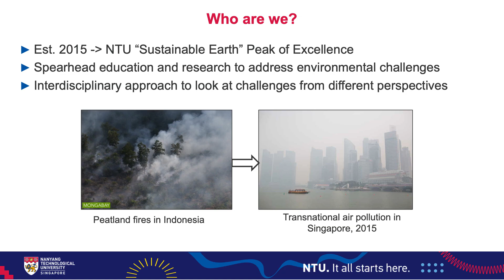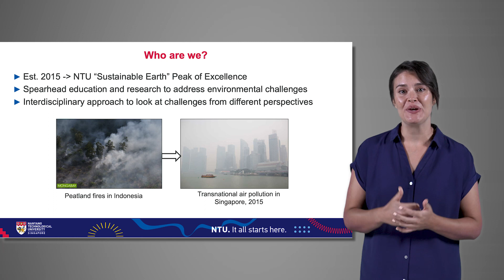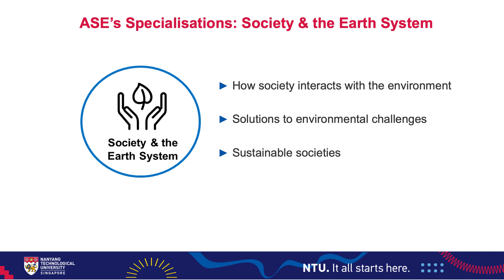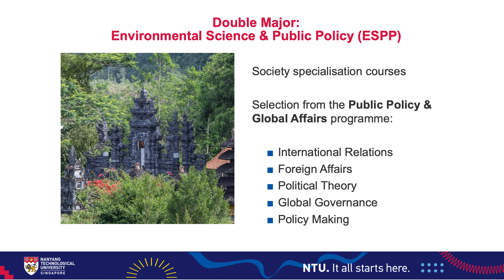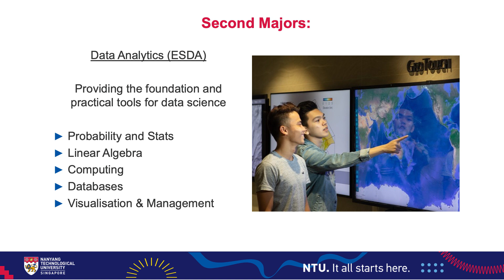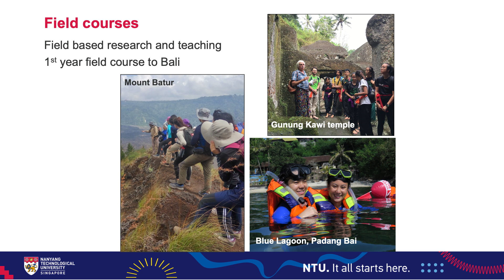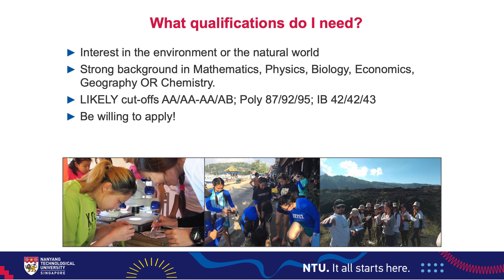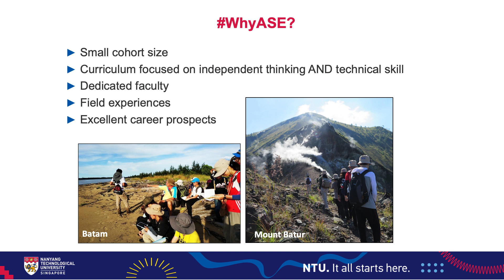Learn more about the Asian School of the Environment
Hear from our Associate Chair (Academics) about our school, our programmes as well as life here at ASE!